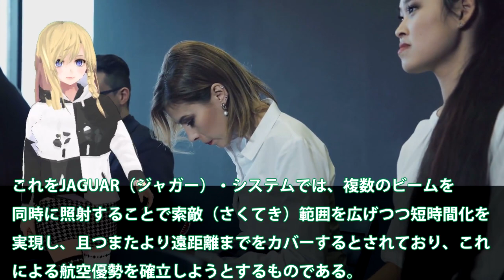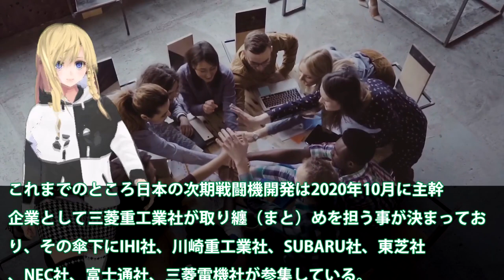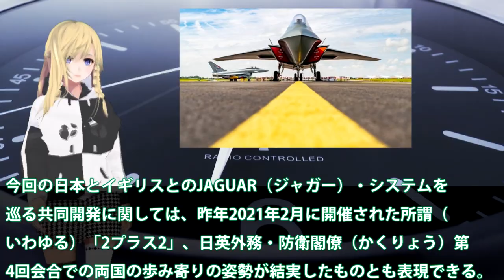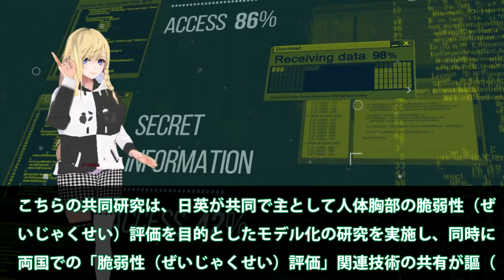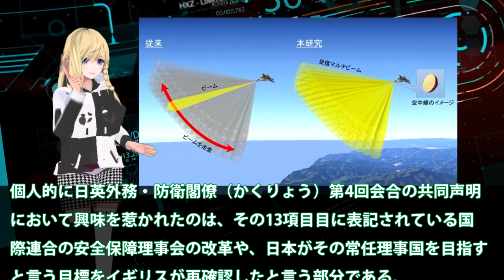日英次期戦闘機搭載レーダーセンサ共同開発！次期センサJAGUARのスペック脅威？米も無視できない領域まで・・・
引用・転載「出典：海上自衛隊ホームページ」
引用・転載「出典：航空自衛隊ホームページ」
引用・転載「出典：陸上自衛隊ホームページ」

【海外の反応】中国「日本の戦闘機は弱すぎるw」純中国産の戦闘機性能がとんでもなかった・・・【俺たちのJAPAN】
(F3戦闘機エンジン遂に完成)日本国産の最強性能→韓国がまさかの反応w
【ゆっくり解説】韓国「KF-21のほうがスゴイ！」 日本の次世代戦闘機F-3開発に無謀にもケンカを売ってしまう→圧倒的技術力の差が…
【海外の反応】米英も日本を支援!?F3戦闘機エンジンとうとう完成！IHI XF9-1開発者も驚愕・・・韓国が嫉妬した日本製最強ジェットエンジン性能とは？【俺たちJAPAN】
日本の次期戦闘機「F-3」と英国「テンペスト」開発日程も連動し技術共有がさらに拡充！IHI「XF9」はどうなるのか…